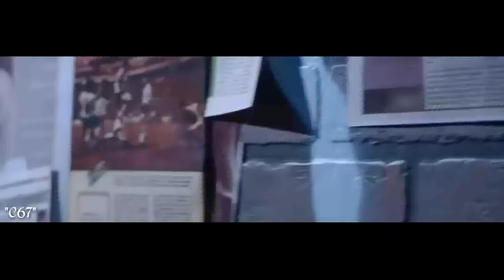Javier López 2017 - La perla tapatía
"Porque la Chofis es diferente a todos los jugadores mexicanos" 10❤

Canción: Take/Five - Tell Me